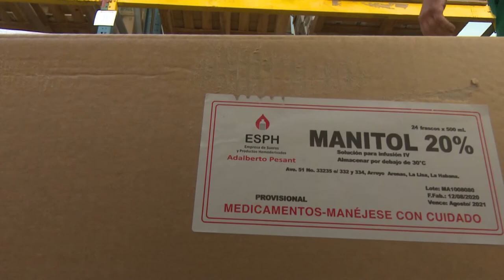Celebra Encomed Granma su aniversario 15 con excelentes resultados en su gestión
Con excelentes resultados en su gestión la sucursal granmense de la
Empresa Comercializadora y Distribuidora de Medicamentos más conocidas por sus siglas como EMCOMED, celebrará  este 7 de octubre su 15 aniversario. Encargada de garantizar la estabilidad en la entrega de medicamentos en centros asistenciales, red de farmacias y tiendas del plan Turquino, de toda la provincia, esta entidad fue acreedora, por segundo año consecutivo, de la distinción colectivo distinguido nacional.